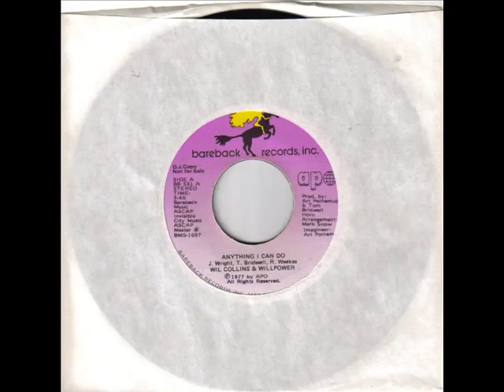Wil Collins & Willpower Anything I Can Do Bareback Records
One of the greatest 70's choons, a great dancer...